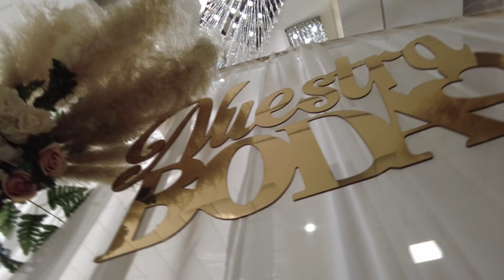Rosa & Efrén . wedding film . highlight